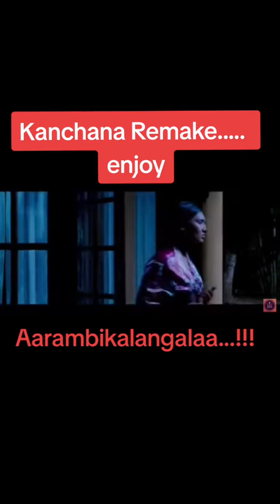Kanchana Remake Movie Review | Tamil Review | Voice Over | Onnume Illa